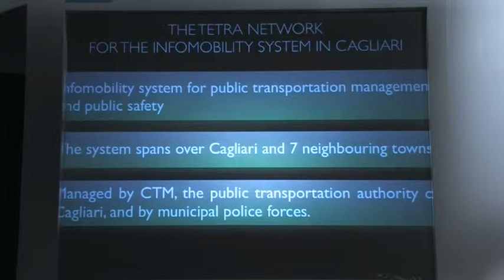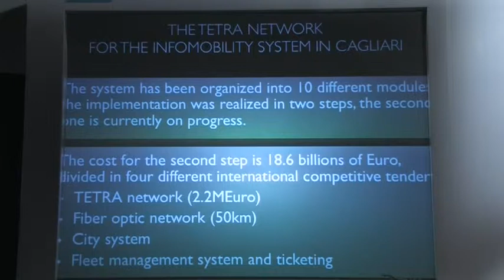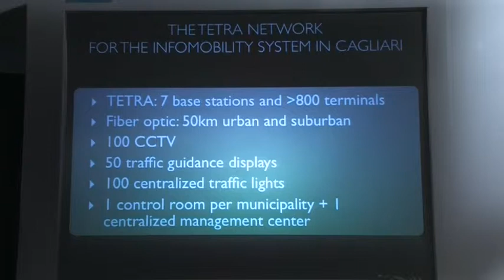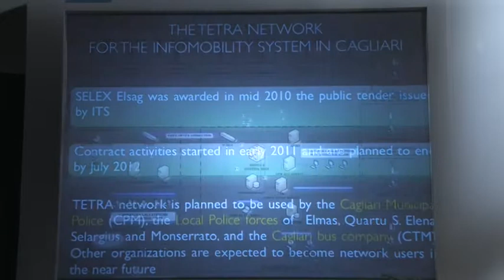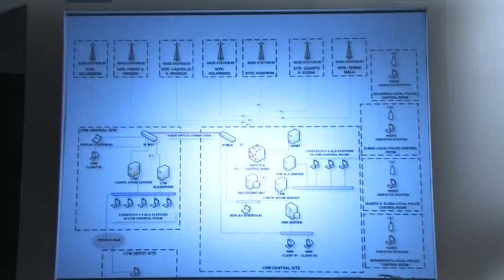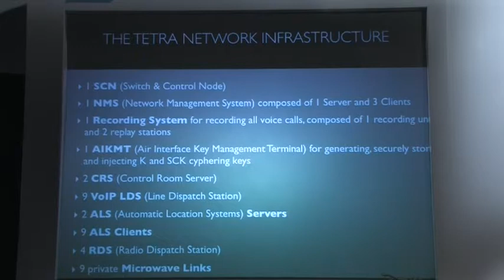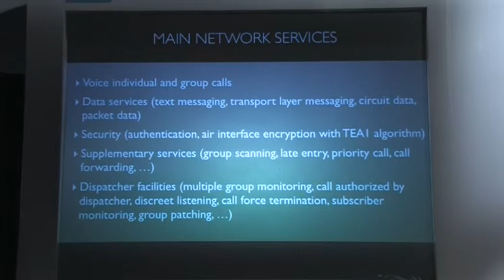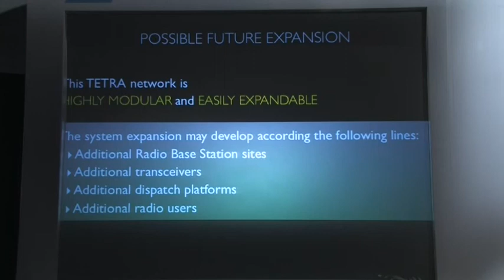Developing a multi-service TETRA Network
Mariella Sole presenting at TETRA World Congress 2012